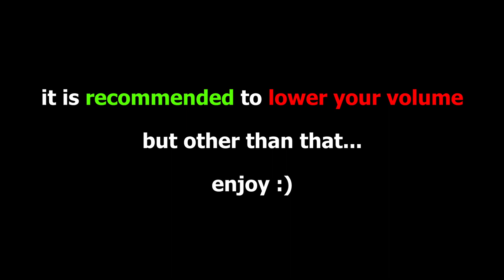Roblox Perfectly Cut Screams #2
Here's another video of perfectly cut screams from Roblox YouTubers!